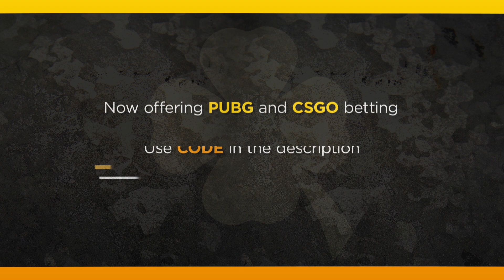SKINLUCK - PUBG Website Intro